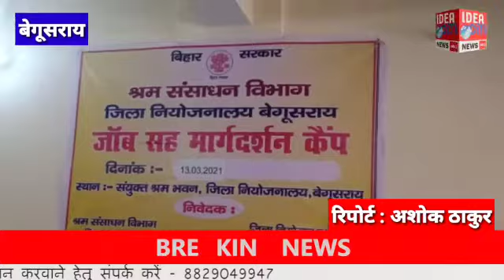Begusarai : श्रम संसाधन विभाग जिला नियोजनालय बेगूसराय के कैंपस में जॉब कैंप का आयोजन